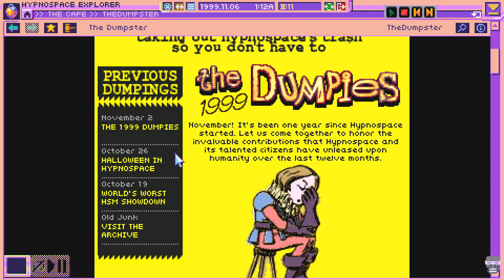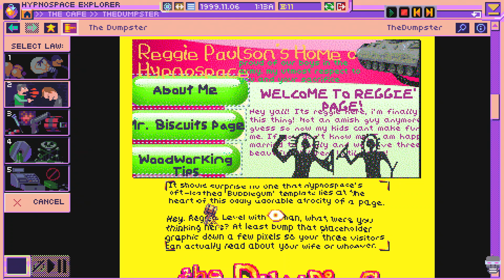The Dumpies - Hypnospace Outlaw Ep.10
Down in the dumps!